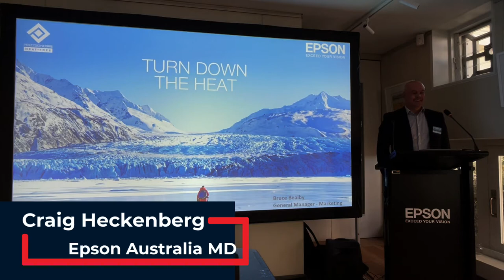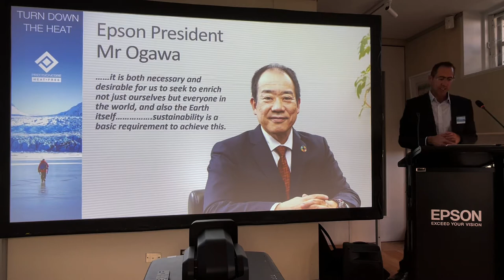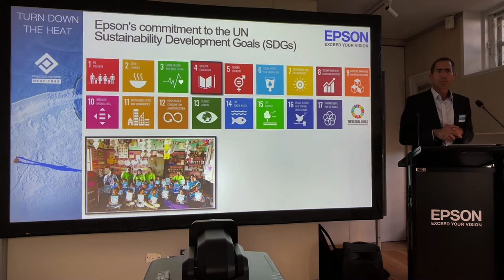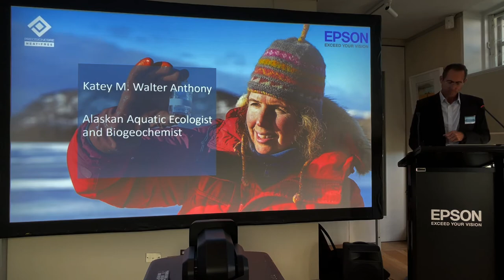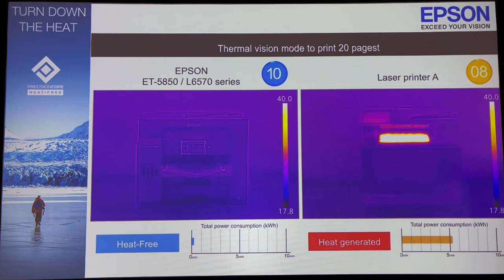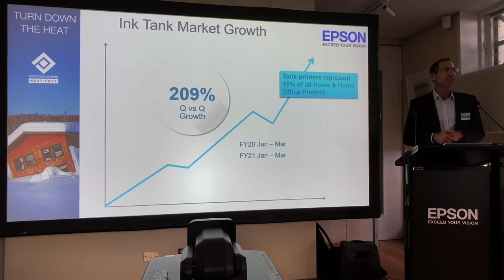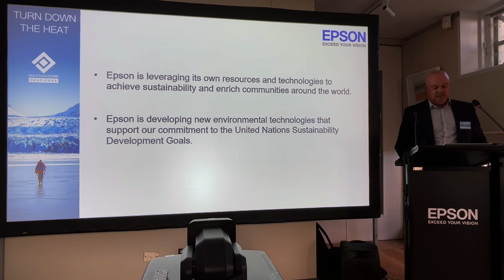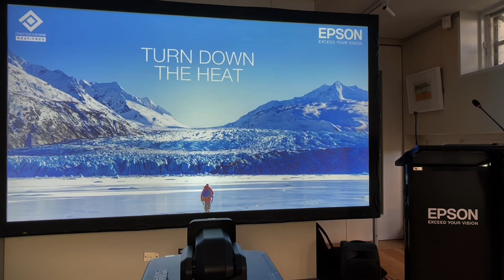FULL LAUNCH VIDEO: Epson and Nat Geo 'Turn Down the Heat' to save the world's permafrost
Epson is partnering with National Geographic in the fight against climate change, encouraging consumers and businesses to Turn Down the Heat with better technology choices.

Epson Australia has become the first Epson office in the world to announce that Epson globally has joined forces with National Geographic to promote the protection of the world’s permafrost – the frozen ground beneath the polar regions of the earth – in its newly launched ‘Turn Down the Heat’

The campaign comes as scientists predict the world’s permafrost will thaw entirely by 2100, drastically changing ecologies, raising global sea levels, and releasing over 950 billion tonnes of methane into the atmosphere.

Together, Epson and National Geographic aim to raise awareness of how people can reduce their own impact of global warming, from homes to offices and other businesses.

Here is the full launch video:

‘Turn Down the Heat’ is fronted by the National Geographic Explorer, Dr. Katey Walter Anthony, who oversees arctic observatories in Alaska and Russia to monitor the long-lasting impact of climate change. Her pioneering research into the protection of permafrost is featured in a series of videos, infographics and online content in collaboration with Epson and National Geographic and can be found

Dr. Anthony commented: “The Arctic is literally melting before our eyes. We estimate that up to 10% of the projected global warming this century could come from thawing permafrost, and that affects the entire Earth. What happens in the Arctic does not stay in the Arctic. Our choices really do matter in work and in life. And when businesses and people make smart decisions about what technology we use, that will also make a positive difference for our environment.”

Saving energy is essential in the fight against global warming, but numerous technologies in both businesses and homes consume significant volumes of it on a daily basis. Epson’s pioneering range of printers with Heat-Free Technology buck this trend, reducing environmental impact by using low energy and few replacement parts.

Epson global president Yasunori Ogawa commented: “Sustainability is at the heart of everything we do at Epson, and we are committed to not only lowering our own environmental footprint but helping customers to do so too. We hope to make a difference in overcoming global environmental issues with our customers and business partners through our technologies.”

About Heat-Free Technology

Epson Heat-Free Technology does not require heat in the ink ejection process. Instead pressure is applied to a Piezo element, reducing environmental impact while increasing productivity without compromise.

Epson says its "Heat-Free Technology" brings four benefits:

- Low power consumption saves energy and money
- Few replacement parts, low environmental impact
- Save time with consistent high-speed printing
- Low intervention increases productivity

Epson also expanded its EcoTank Pro line of cartridge-free printing solutions to include models designed for high-productivity home offices, as reported at iTWire. The new Heat-Free EcoTank Pro ET-5150 and EcoTank Pro ET-5170 models provide home offices and small businesses with a more affordable EcoTank Pro option for high-speed, high-volume, cartridge-free printing. The ideal replacement for messy, expensive and heat-producing laser printers.

Epson Australia also launched two new heat-free, cartridge-free premium EcoTank Photo models.

Perfect for keen amateur photographers, the wireless, multi-function EcoTank Photo ET-8500 and ET-8550 use 6 colour Epson Claria ET Premium inks, can print up to 2,300 high-quality photos or 6,700 pages in black and white or 6,200 pages in colour with one set of ink bottles1 at incredibly low running costs. As these printers feature Epson’s patented Micro Piezo Heat-Free Technology, you can now enjoy consistent high-speed photo printing, with greatly reduced energy consumption and less need for replacement parts, helping to save time, money and the planet too.

For more on Epson EcoTank printers with Heat-Free Technology,

Here's is the Epson Turn Down the Heat video with Dr. Katey Walter Anthony: